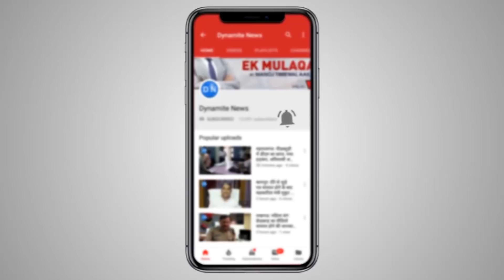LIVE: क्या वाकई सही होंगे Exit Poll? क्या Modi बनायेंगे फिर सरकार? क्या वाकई EVM में है गड़बड़ी?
क्या वाकई सही होंगे एक्जिट पोल? कल कौन बनायेगा देश में सरकार? कैसा होगा नये प्रधानमंत्री का मंत्रिमंडल? विपक्ष के EVM में गड़बड़ी के आरोपों में कितनी है सच्चाई? देखिये नई दिल्ली के संसद भवन से डाइनामाइट न्यूज़ के वरिष्ठ पत्रकार मनोज टिबड़ेवाल आकाश का विश्लेषण..